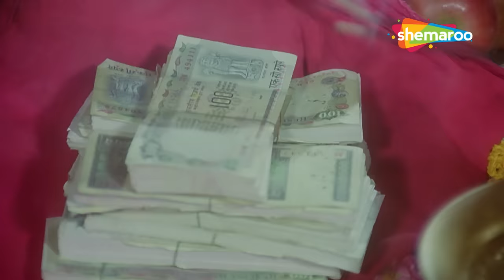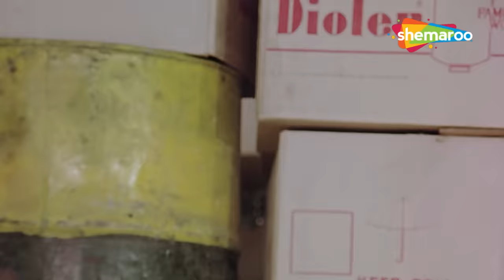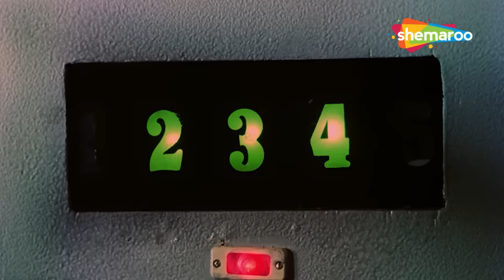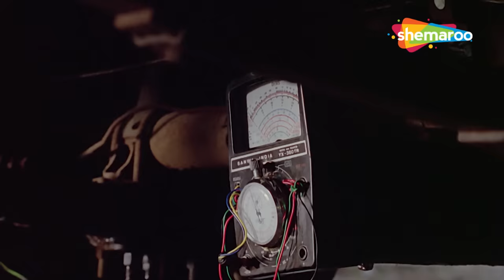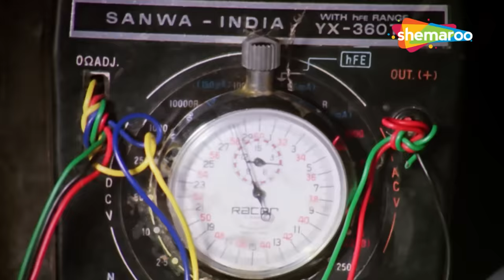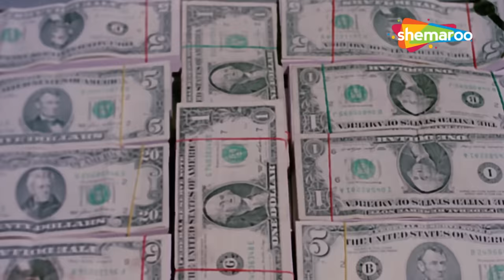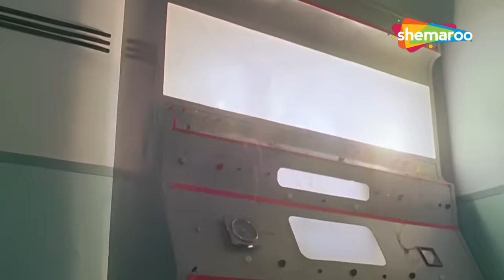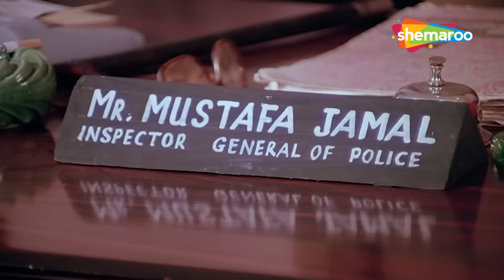श्रीदेवी के डबल रोले का मज़्ज़ा। ब्लॉकबस्टर एक्शन हिट हिंदी मूवी | Govinda | Rajnikanth | Gair Kanooni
"Inspector Kapil Khanna is an honest police officer. He lives a middle class life with his wife Devi. Devi gives birth to a boy but later finds out that the child has been switched with a baby girl named Lakshmi. Kapil refuses to look after the baby girl and the Court asks a woman named Bantho to look after her. Now, twenty years have passed and the case is still pending in the court. Kapil finds out that his missing son is none other than Om Narayan who has been brought up by the evil Dalpat Dalal, his nemesis. Will Kapil sacrifice his honesty to meet his son?

Year - 1989
Star Cast - Govinda, Sridevi, Rajinikanth, Kimi Katkar, Shashi Kapoor
Director - Prayag Raj
Producer - Chetna M. Modi
Cinematographer - Lawrence D'Souza
Music Director - Bappi Lahiri
Story - Prayag Raj
Screenplay - K.K. Shukla
Dialogues - Kader Khan
Editor - A. Paul Durai Singham